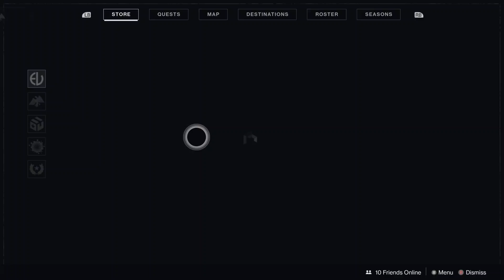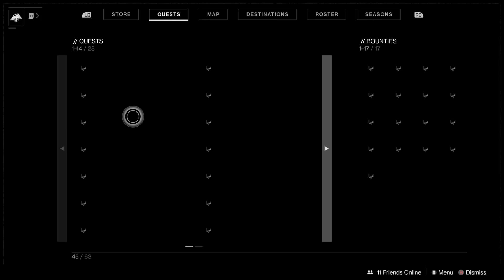The Dawning MMXIX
This Video is intended for a mixed audience

The dawning is finally here! time to get festive and bake some treats!